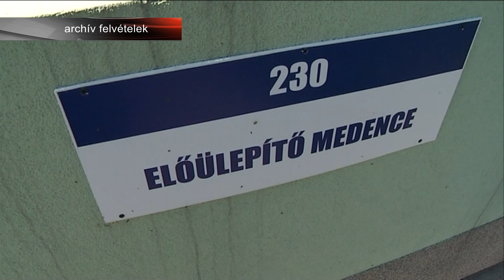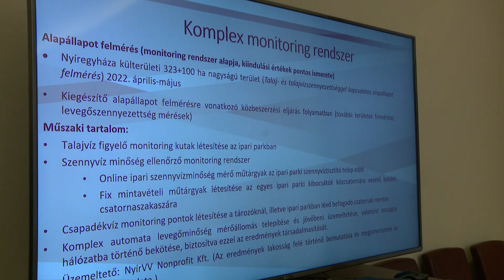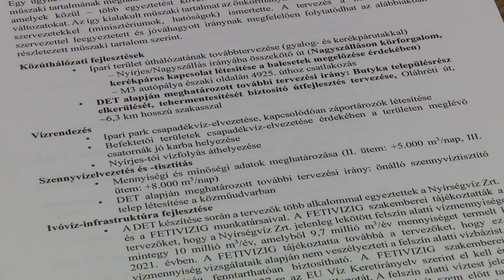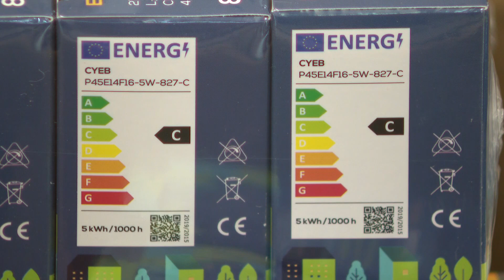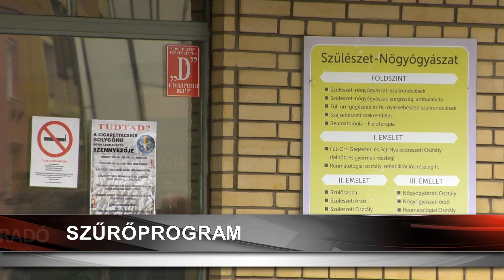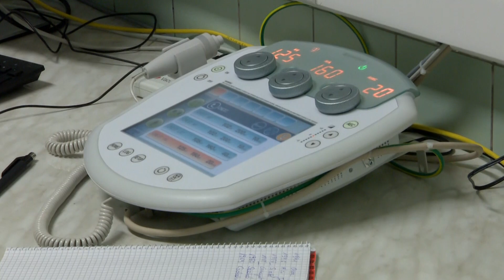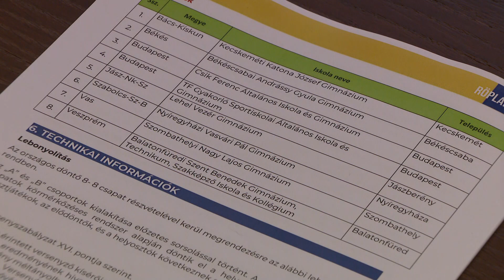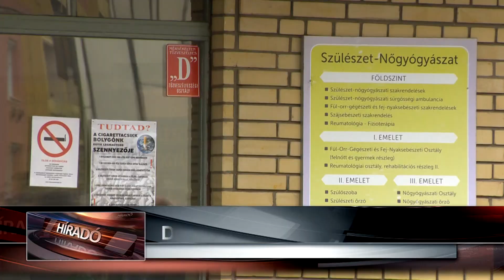Híradó 2024. január 25-én, csütörtökön